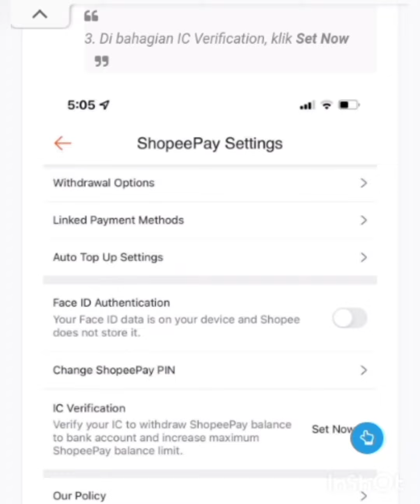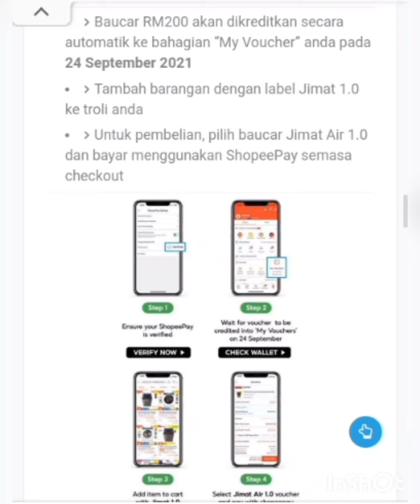TERKINI-BANTUAN BAUCAR SHOPEE BERNILAI RM200 UNTUK RAKYAT MALAYSIA AKAN DIKREDITKAN SECARA OTOMATIK